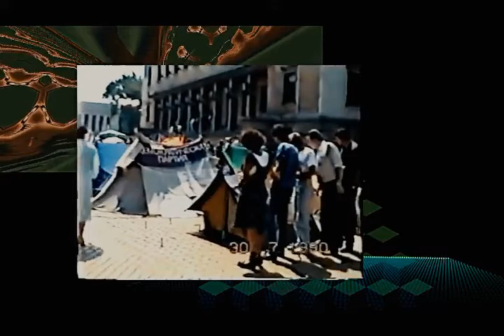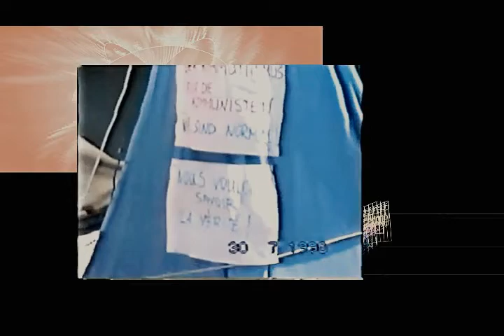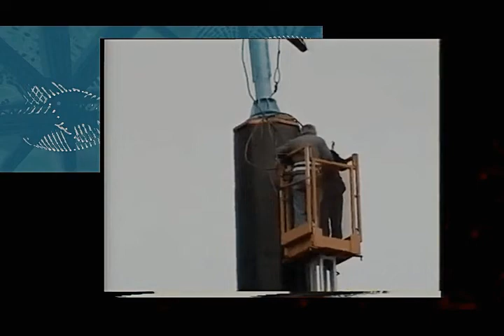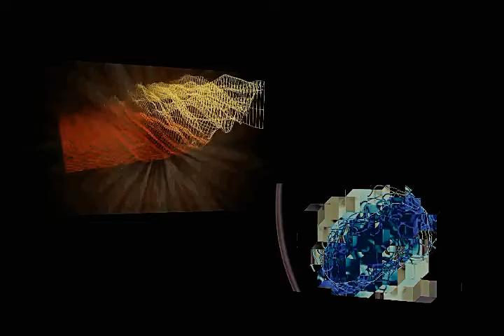Protests by Lubomir Kavaldjiev (1990) Любомир Кавалджиев. Протести (1990). REMIX - 2019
Електронна музика създадена през 1990 г. в която са изразени емоциите възникващи
по време на големите политически промени през онова време.
Electronic music created in 1990, where emotions emerged during the great political changes at that time.